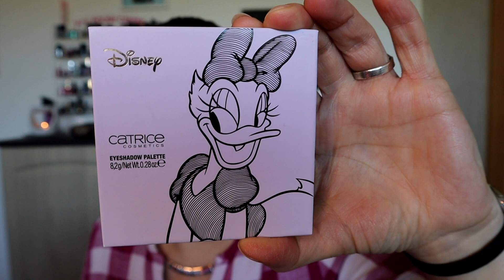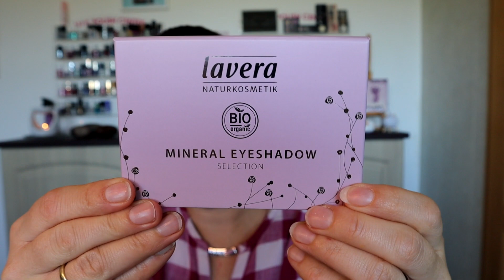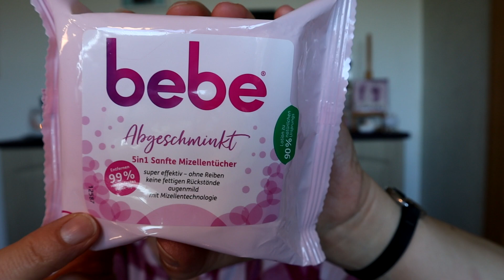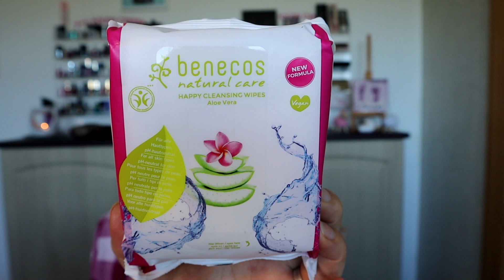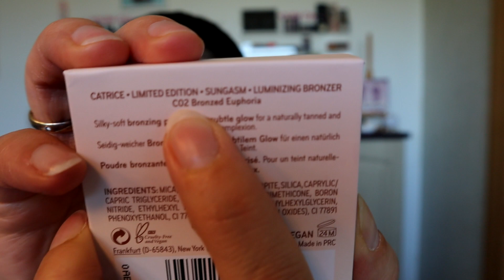Schminki *GRWM* mit neuen Produkten aus DM & Müller - HAUL & Mehr!!!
ich schminke mich mit vielen neuen Produkten die ich gekauft und zu meinem Geburtstag geschenkt bekommen habe.

Verwendete Produkte:

- Lancaster, SKIN LIFE Shield & Glow Primer
- Nabla, Close - Up Concealer Ivory
- bareMinerals, BAREPRO Performance Wear Liquid Foundation 09 Light Natural
- Jeffree Star, Translucent Powder
- alverde, Duo - Augenbrauenpuder
- Anastasia Beverly Hills, Eye Primer
- Catrice, Eyeshadow Palette Disney C02 Daisy's Signature
- Lavera, Mineral Eyeshadow Palette 02 Blooming Pastel
- Too Faced, Born This Way Turn Up The Light Palette LIGHT
- Catrice, LE "SUN GASM" Luminizing Bronzer C02 Bronzed Euphoria
- theBalm, Mary - Lou Manizer Highlighter
- Artdeco, Blush Couture Three - colored blusher
- Maybelline, LIFT Volum Express Mascara
- Urban Decay, Lipgloss NAKED
- 183 DAYS, Fix & Summer Glow Finish Spray

Moldavit
Postfach 1105
58803 Neuenrade

Videokamera: Canon Eos M50